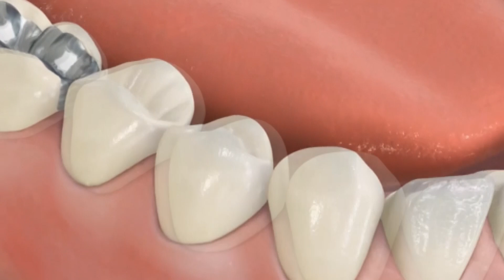Dr. Tamasi Őszintén - Biológiai fogászat kezelés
A lakosság több mint 90%-ának rosszak a fogai!

Az életmód  sajnos nem kerül oktatásra egyetlen fogorvosi rendelőben sem, viszont az tény, hogy a fog a testünkben van.
Az amalgám tömések 50%-a higany, amely az eltávolítás során mindig felszabadul és bekerül a szervezetbe, így a sejtekbe és az agyállományba is.

Ezért  elengedhetetlen, hogy kisöpörjük a szervezetünkből és megakadályozzuk a nehézfém mérgezést.

A másik nagy problémát a gócok jelentik. A testben, a szájban lévő baktériumok miatt alakul ki. Ez a baktérium a véren keresztül bárhova eljut a testünkben így  nagyon sok problémát okozhat:

• Szívbetegséget
• Izületi betegséget
• Alzheimer kórt
• Pajzsmirigy betegséget
• Autoimmun betegséget

A biológiai fogászat azt jelenti, hogy egy olyan fajta beavatkozást végzünk az elromlott fogakon, amely leginkább harmóniában van a szervezetünkkel.
Hiszen tudjuk, hogy implantátumok és tömőanyagok kerülnek a szájba, melyeknek káros, toxikus hatása lehet a szervezetünkre.

Ezért mindenképpen szükséges, hogy megfelelő életmóddal és táplálkozással kompenzáljuk ezeket a hatásokat.

Hogyan? Erről szól rövid kisfilmem!